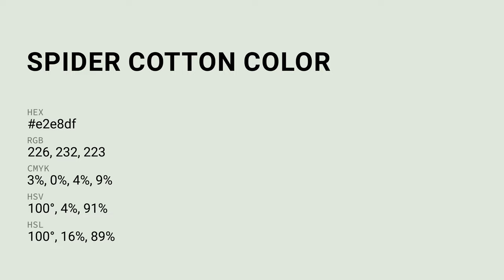Spider Cotton color e2e8df hex color - Grey color - Warm color e2e8df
What color is Spider Cotton ? e2e8df hex color - Grey color - Warm color e2e8df

Hex e2e8df Color Code is also known as Spider Cotton color.

Hex e2e8df Color code in RGB color code model is created after adding 88.63% red color, 90.98% green color and 87.45% blue color.
Hex e2e8df Color code in CMYK color (process color) code model is generated after subtraction of 2% cyan, 0% magenta, 3% yellow and 9% black.